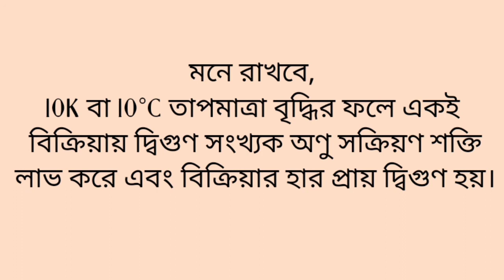Relation between rate of reaction and temperature|তাপমাত্রা বৃদ্ধির সাথে বিক্রিয়ার হারের সম্পর্ক